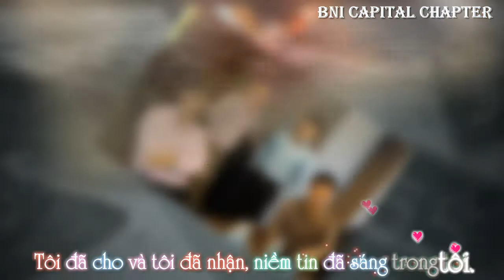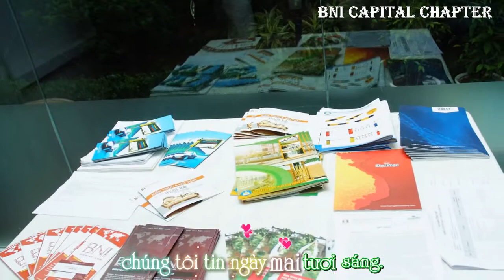[BNI] - BNI CAPITAL CHAPTER HN